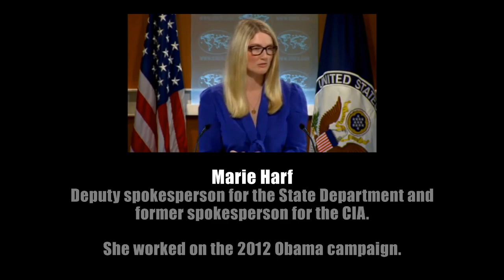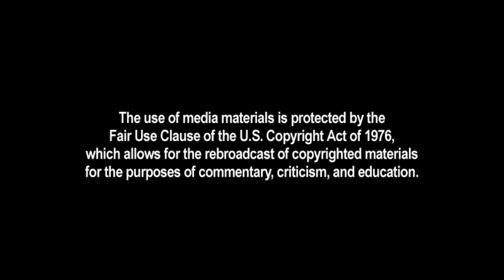Did-You-Know? of the Day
Marie Harf version